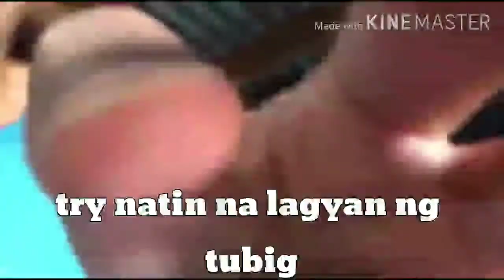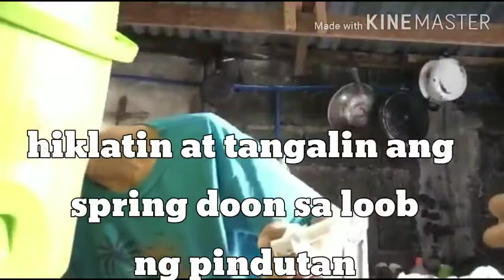Paano Gumawa at Mag-Repair ng JUG na may Tulo...VLOG # 19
sa mga makakapanood po ng sking video!
sana po ay magustuhan ninyo, at meron po kayong
natutunan para maiwasan at hindi po masayang ang
tubig sa JUG...maaari po tayong gumamit ng Spring na pamalit gamit po ito ay maiiwasan at mareremedyuhan po natin ang tulo sa ating JUG, para hindi po masayang ang tubig habang hindi po sya ginagamit, ito pong spring na ito ay pwede po natin mabili sa Hardware sa halagang 20 pesos
depende po sa haba, basta sabihin lang po kung saan gagamitin at magdala po ng sample tulad ng spring na tinaggal sa papalitang sa loob ng push botton, kahit ito ay bulok na at kinakalawang para sa mas mabilis at magkaunawaan sa bibilin at tinutukoy na materyales, sana po ay panoorin ninyo ang aking full video at sana nakatulong po ang video na ito sa inyo,
lubos po akong nagpapasalamat sa buo po ninyong suporta!
Always keep safe and God Bless us All🙏